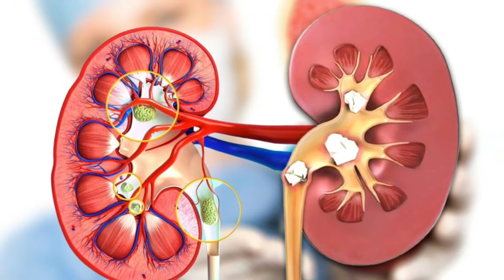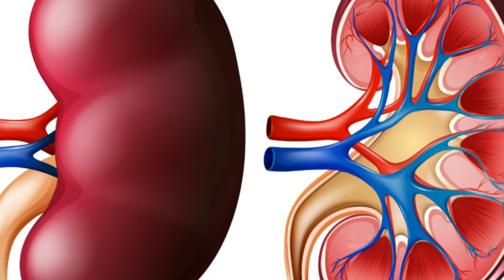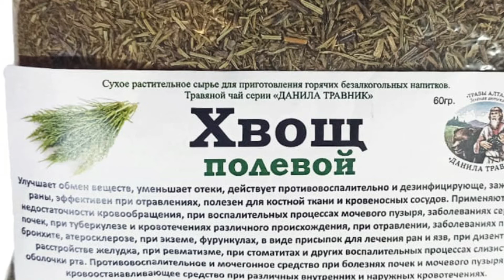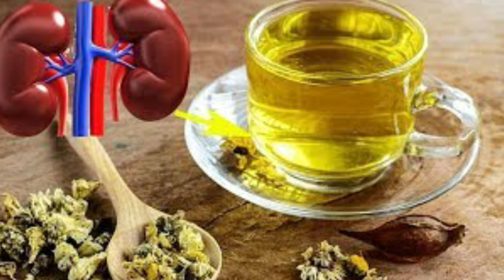БУЙРАКЛАРНИ ТОЗАЛАШГА ТАБИИЙ УСУЛЛАР/УЙ ШАРОИТИДА....